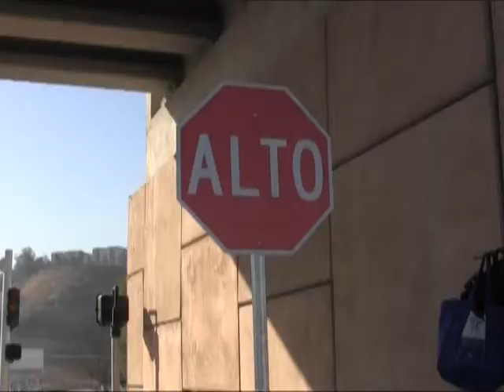CESEÑO REUBICARAN ARBOLES EN 11 DE JUL